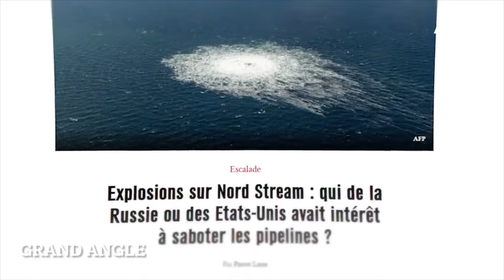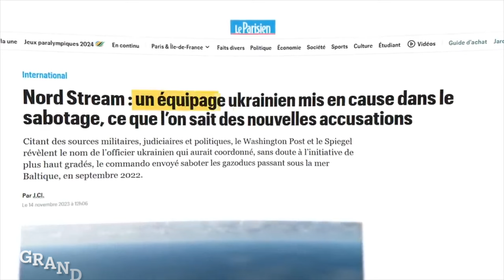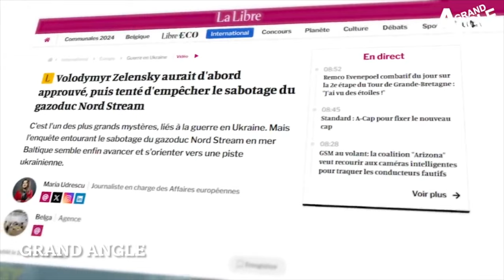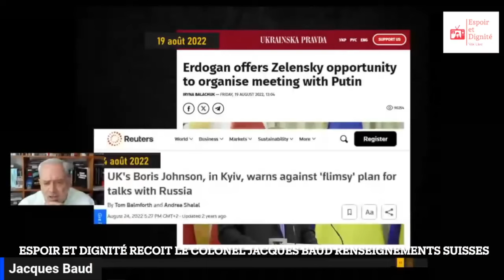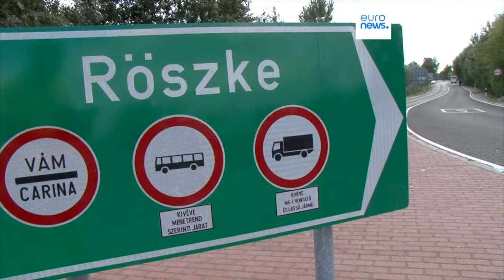Ukraine Peut être des espoirs de négociations ? Revue de Presse N°322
Twitter X @phbuffon
322